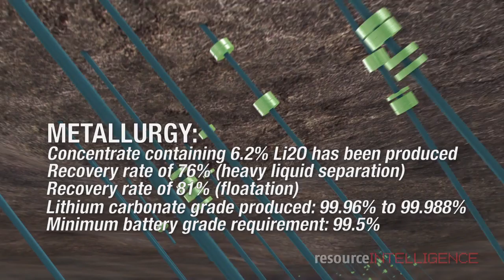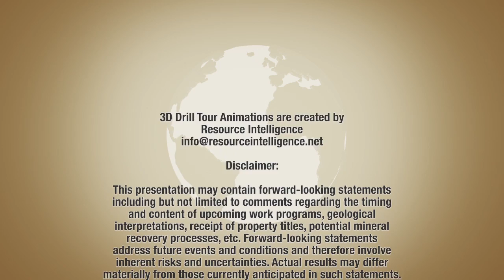Rock Tech Lithium 3D Drill Tour, Nov 2011.mp4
Rock Tech Lithium (RCK:TSXV) recently announced an initial 43-101 compliant indicated and inferred lithium resource at its 100%-owned Georgia Lake project.

Positioned in a region of Ontario with a rich mining history, Georgia Lake lies just 145 kilometres northeast of the city of Thunder Bay and about 20 kilometres south of the town of Beardmore.

The project's infrastructure includes a major highway, road access, power and an abundance of water.

The 100-per-cent-owned Georgia Lake project consists of multiple claim blocks comprising 11,481 hectares.

These include the Nama Creek and Conway blocks, which are the subject of Rock Tech's initial 43-101 mineral resource estimate.

During the late 1950s, some 200 drill holes totalling 33,000 metres were completed at Georgia Lake, resulting in a historic, non-compliant resource estimate of 9.8-million tonnes with grades of 1.18% lithium oxide

Rock Tech has now completed Phase One of its own drill program with 47 new holes totaling more than 8,000-metres consisting of confirmation and step out drill holes at the Nama Creek and parts of the Conway claim blocks.

Aided by the historic drill data, three-dimensional modeling, environmental baseline studies and bulk sampling Caracle Creek International Consulting has converted nearly 5.5 million tonnes of historic resource to NI 43-101 compliant resource of 6.72-million tonnes.

This includes 2.36 million tonnes indicated grading 1.17% lithium oxide, plus another 4.36 million tonnes at 1.08% lithium oxide in the inferred category.

Highlights from the recent Nama Creek drill program include 1.17% lithium oxide over 16 metres [NC11-04] and 1.32% Li2O over 9 metres [NC11-01].